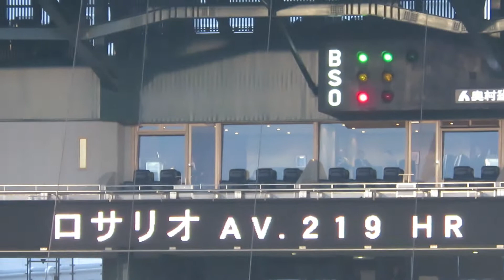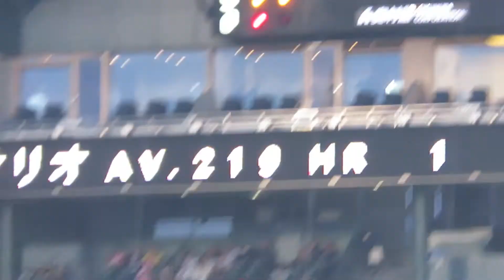H30.04.10 1回裏 1死1・2塁 ロサリオ 大きなセンターフライを丸が好捕球 阪神vs広島 甲子園開幕戦